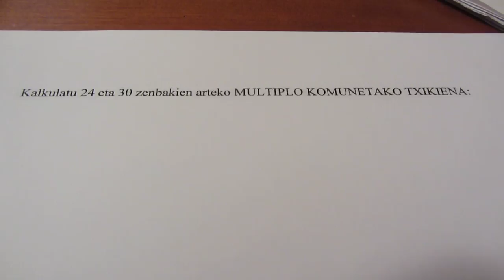mkt eta zkh